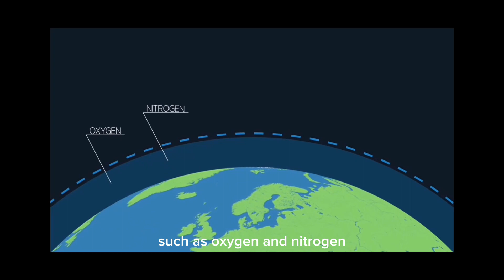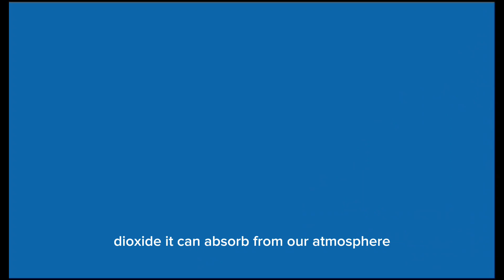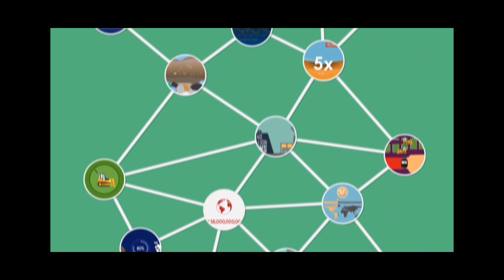CLIMATE CHANGE AWARENESS (Group 1)|Science 9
The video explains the climate change phenomenon, its effects, and what we can do to mitigate these effects.